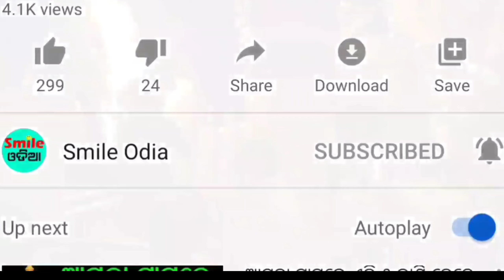TODAY Breaking News || 04 May 2023 || Nabin Patnaik New scheme Kalia jojana beneficiary, News Odisha